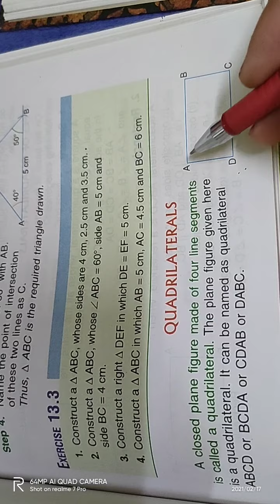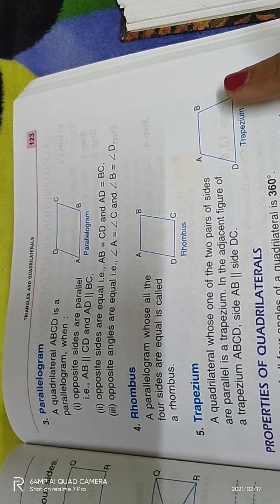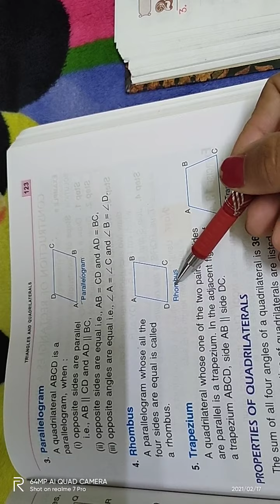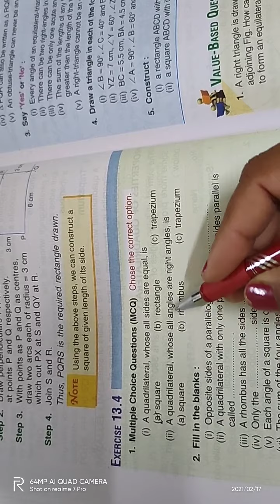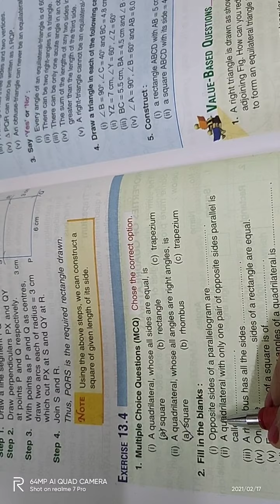exercise 13.4 ,Ch-13, class-5